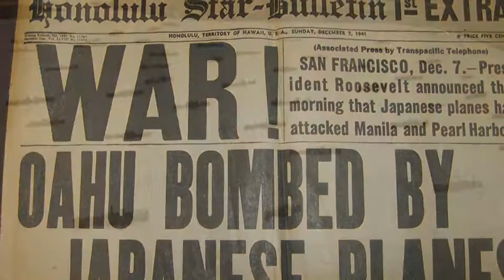Wat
Attack on Pearl Harbor forced the U.S. out of isolationism.